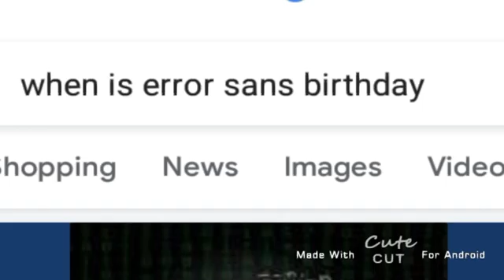happy brithday error sans